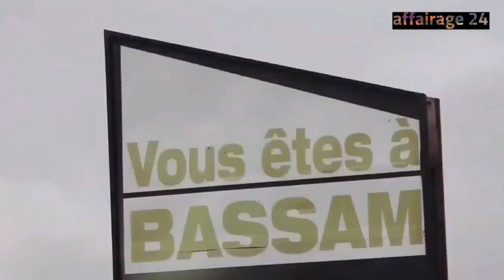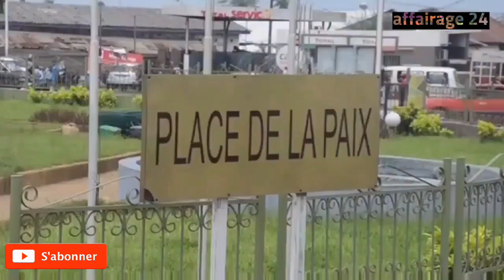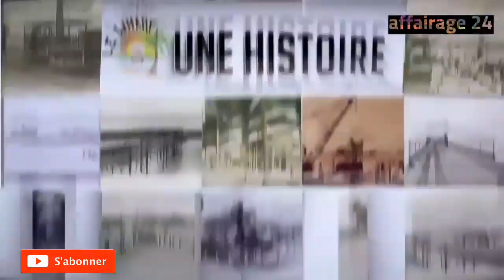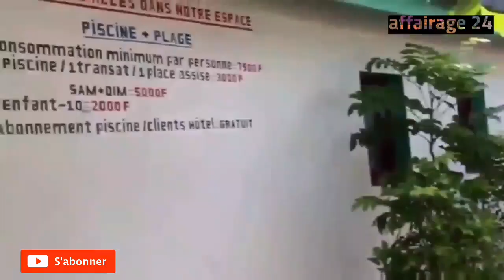Grand Bassam station balnéaire et patrimoine mondial de l'UNESCO / cote d'ivoire découverte